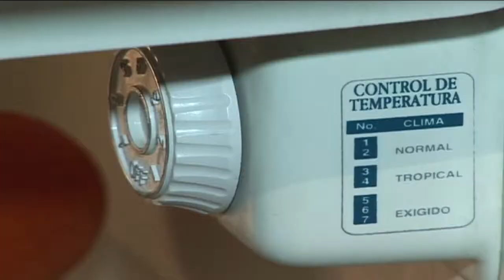OLADE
Video Corporativo